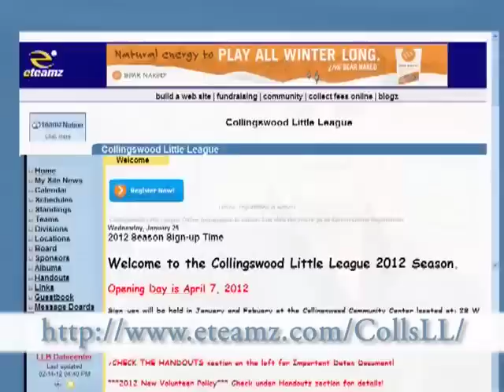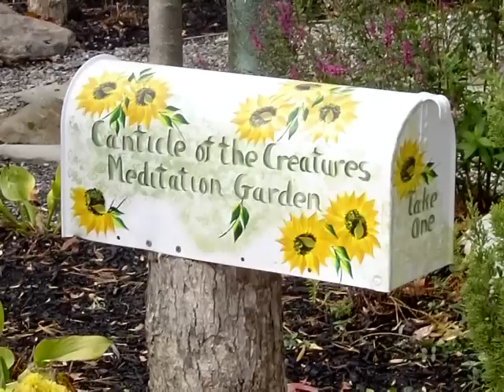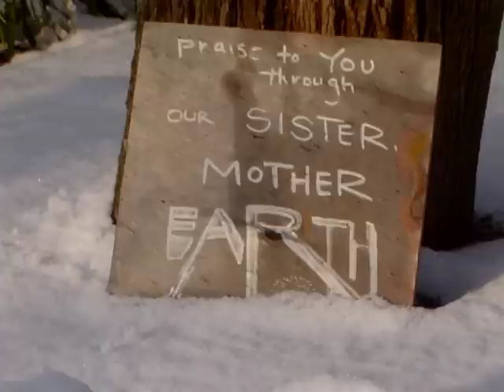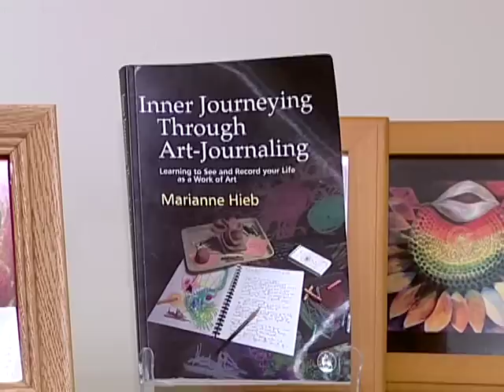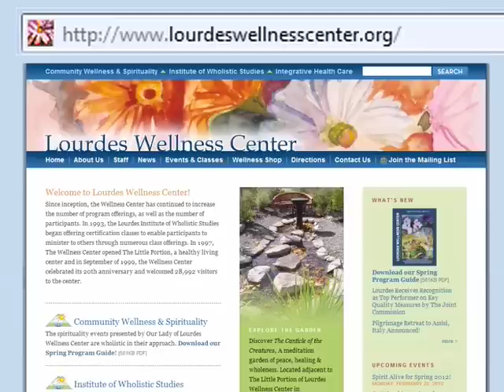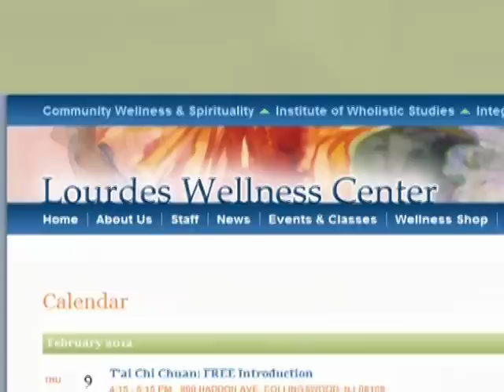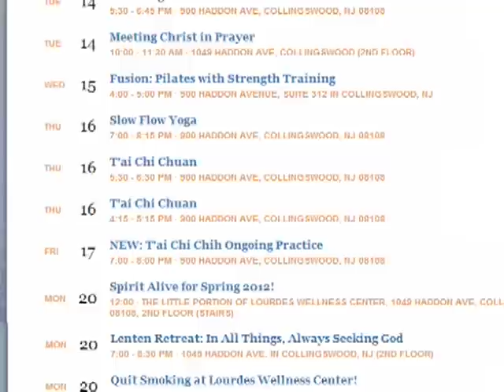I Love Collingswood - Proj 4 Lourdes Wellness Center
In this episode, Hugh visits Lourdes Wellness Center of 900 Haddon Ave., Collingswood, NJ

Meet the founders of Lourdes Wellness Center and learn the history of this community gem stone.  Also learn about the seriveces they offer.